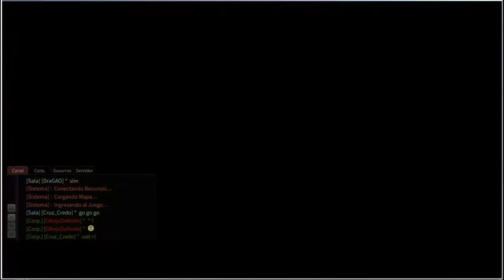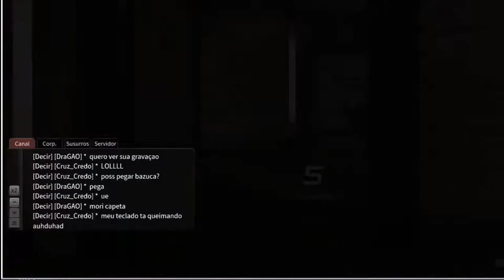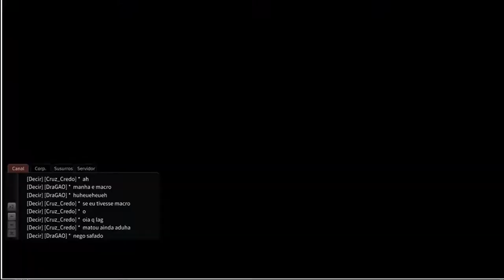ZMR PVP GAMEPLAY - Cruz_Credo vs... DraGAO!? o.O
Como é, DraGAO!? Pera aê... Vamos ver se merece mesmo!

Músicas:
1 - DavidCrazy_-_Crazy_Open_Mind;
2 - CyberSDF_-_Bawl__Scold_response_;
3 - DJ_DeadSheakerz_feat._HunterSynth_ _Preoccupied_in_Thoughts__RewindTheWeekend_Remix_.